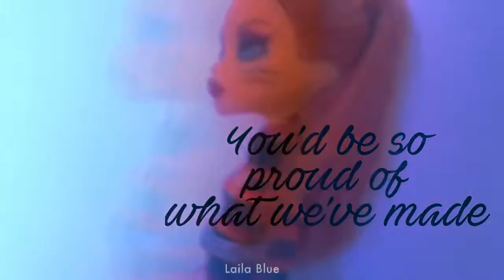CROSSFIRE | MH-MusikVideo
Hoffe es gefällt euch, hat echt lange gedauert. c:♡
App: Video Star

Lied: Crossfire

Dolls: Toralei - Power Ghouls
Draculaura - BissTro
Scarah - I love Fashion